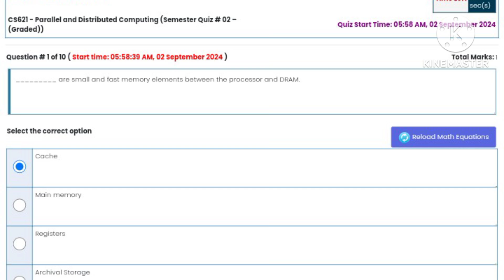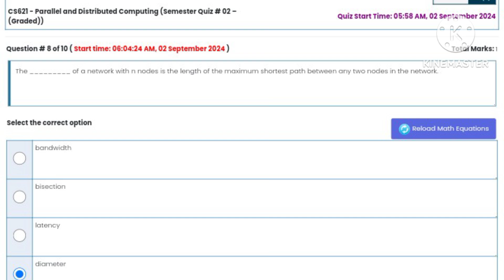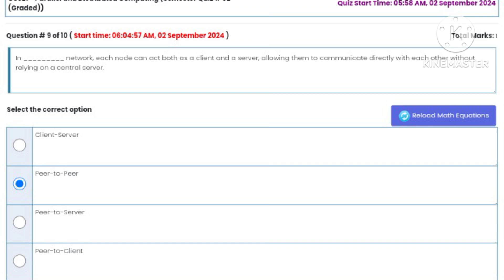CS621 - Parallel and Distributed Computing (Semester Quiz # 02 – (Graded))2024 💯 verified Answers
CS621 - Parallel and Distributed Computing (Semester Quiz # 02 – (Graded))2024 💯  # 02 – (Graded))2024 💯